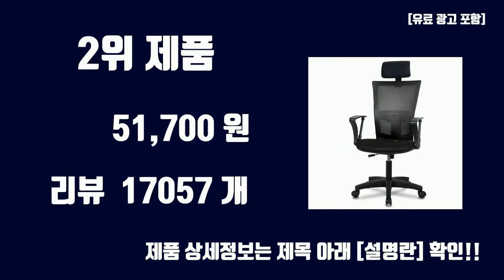컴퓨터의자 TOP10 인기상품 가격정보 후기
오늘 담아보는 핫템 컴퓨터의자 TOP10 인기상품 가격정보 후기

1위. 빅트랙 베이직 게이밍 의자 A-01, 블랙 화이트 [89,000원]

2위. 체어클럽 M2 헤더형 블랙바디 메쉬의자, 블랙 [51,700원]

3위. 빅트랙 베이직 게이밍 의자 A-01, 블랙그레이 [89,000원]

4위. 네오체어 사무용 메쉬의자 CPS-H, 베이지 [54,900원]

5위. 슈스 베이직 게이밍 의자 GAC-10A, 블랙 + 화이트 [76,900원]

6위. 다임 오피스 소프트 시트 컴퓨터 의자, 블랙 [120,140원]

7위. 타이탄 침대형 가죽의자, 브라운 [161,000원]

8위. 파파가구 아우디 침대형 의자, 브라운 [129,000원]

9위. 다임 오피스 소프트 시트 컴퓨터 의자, 핑크 [120,140원]

10위. 비애노 사무용의자 BM-10H, 02.BM-10 기본형, 블랙 [44,900원]